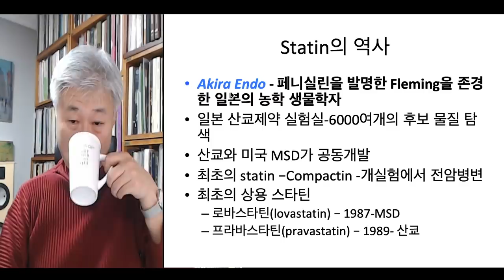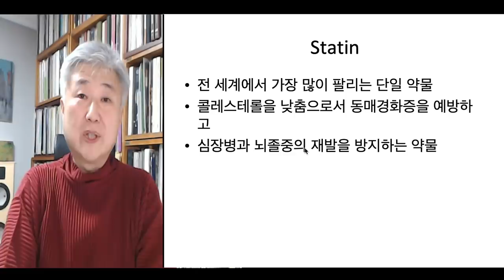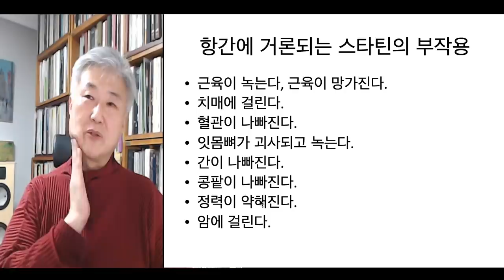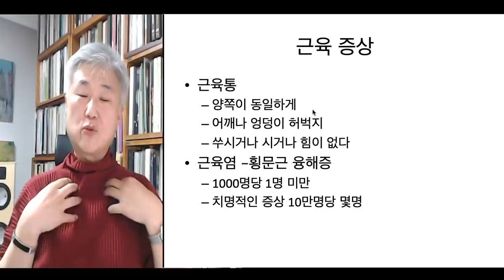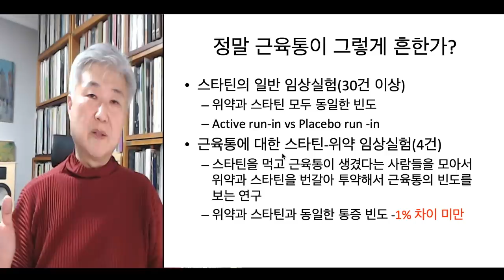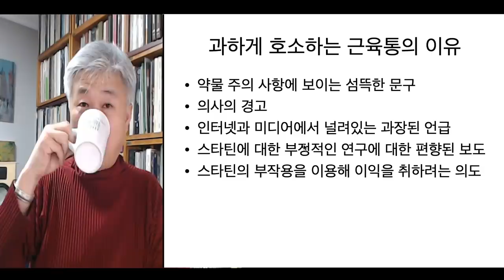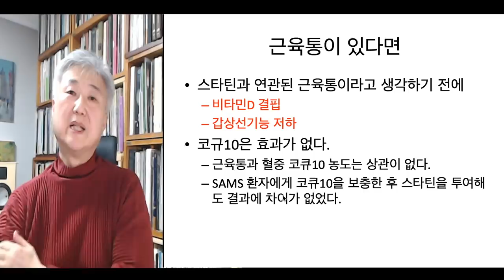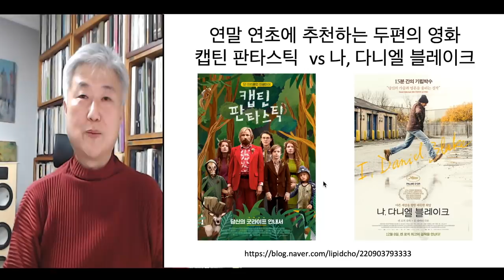75.고지혈증약의 부작용과 과장된 공포 -1편 -근육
(의외로 준비 시간이 6시간 이상되네요 ㅜㅜ. 촬영하고 보니 1시간 분량이라 할 수 없이 1, 2편으로 나누어 방송합니다. 나머지 부작용 이야기는 2편에 있습니다.)

제가 경험한 환자의 근육통은 5%가 아니라 1000명당 3명 정도 되네요^^

해 설

고지혈증은 흡연과 더불어 심장병의 중요한 위험인자입니다.

과거에는 쓸만한 약이 없어 식이요법으로만 하거나, 심한 경우에 소장을 절제하거나 부작용이 엄청 많은 담즙산 흡착제를 복용해야 했기 때문에 심장병 예방의 큰 걸림돌이 되었습니다.

그러나 1980년대에 일본의 뛰어난 농생물학자인 Akira Endo 선생의 초인적인 노력으로  6000여개의 신물질을 탐색하여 마침내 곰팡이가 분비하는 항생물질에서 새로운 약을 만들어냅니다.  이 것이 간에서 콜레스테롤 생성을 억제하여 혈중 콜레스테롤을 효과적으로 낮추는 'Statin계열' 약물의 시작입니다.

그러나 스타틴이 가장 많이 쓰이는 약물이기 때문에 부작용에 대한 우려 역시 가장 많고 스타틴을 반대하거나 콜레스테롤 - 동맥경화증 이론을 부정하는 사람들의 주된 공격 타겟이 되어 왔습니다.

과학적으로 검증되지 않은 이런 류의 주장이 공중보건학적으로 심각한 결과를 유발할 수 있다는 우려가 깊어져서  최근에는 전문가 집단이 적극적으로 사실을 바로 잡는 선언서나 지침서 등을 발표하고 있습니다.

오늘은 스타틴의 위험이라고 대중에게 회자되는  부작용에 대한 fact와 과장된 공포에 대해 알아보도록 하겠습니다.